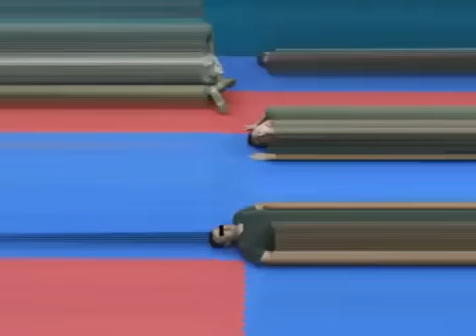Nir Maman Israeli Special Forces Krav Maga